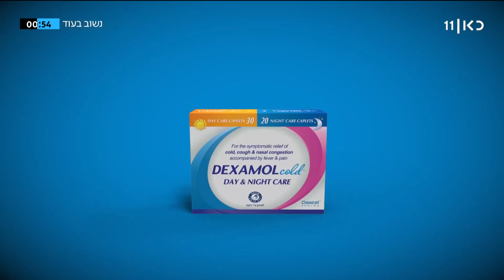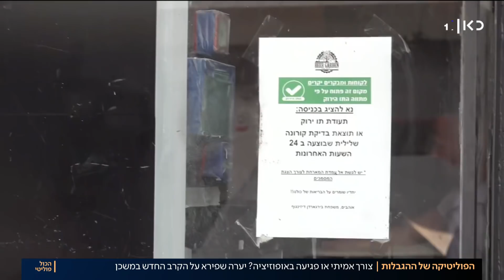הכול פוליטי 25.12.21 | השר עמאר: בגלל 80 חולים לא נכנסים להיסטריה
כאן חדשות | תוכנית אקטואליה שמנסה לראות מבעד לספינים. להסתכל לפוליטיקה בעיניים, בלי טריקים ובלי שטיקים. מגישים יערה שפירא וסולימן מסוודה